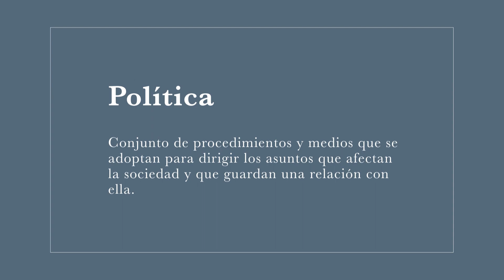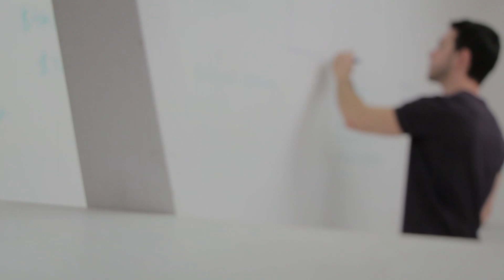Evaluación Educativa y la sociedad